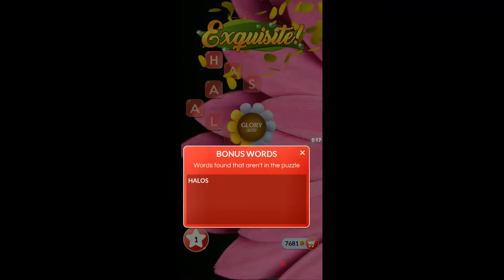WORDSCAPES IN BLOOM LEVELS 2421 - 2430 masaya ang mga salita